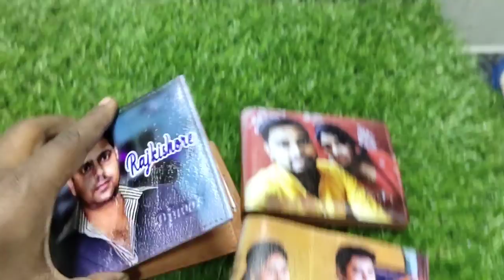leather purse uv flatbed painting